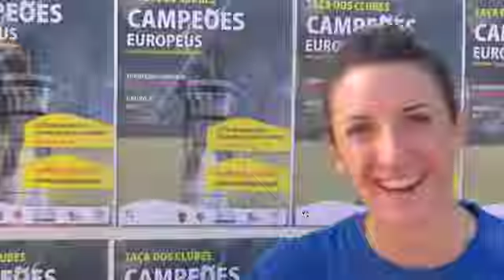Giulia Penella (ITA) representing C.S. Esercito after 100mh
Giulia Penella (ITA) representing C.S. Esercito after 100mh. (Sunday 29 May 2011)